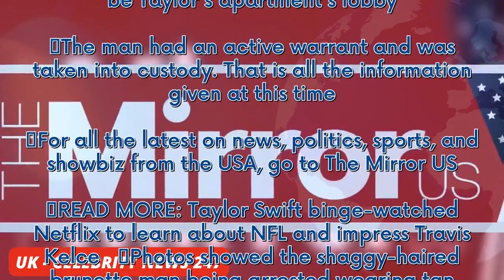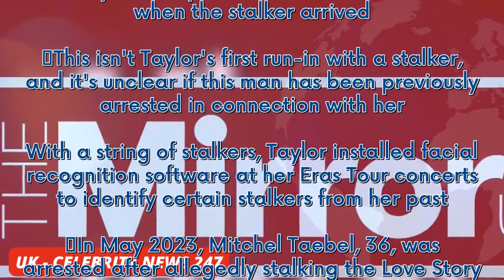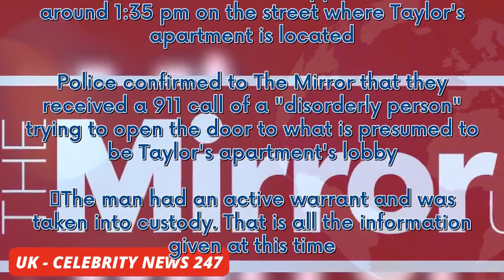Taylor Swift 'stalker' arrested outside her NY apartment and taken away in cuffs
An alleged Taylor Swift stalker has been taken into custody on Saturday near Taylor's Tribeca apartment.    According to the NYPD Public Information Office, an individual was apprehended at around 1:35 pm on the street where Taylor's apartment is located. Police confirmed to The Mirror that they received a 911 call of a "disorderly person" trying to open the door to what is presumed to be Taylor's apartment's lobby.   The man had an active warrant and was taken into custody. That is all the in...